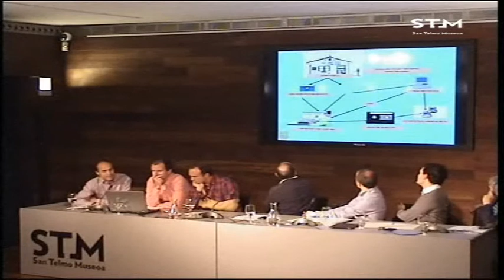Urumea ibaiaren kudeaketa, uholde-arriskuaren aurrean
Foroa 2014ko maiatzaren 14an izan zen San Telmo Museoan “Ura, ibaiak eta herriak” zikloaren barnean. Parte-hartzaileak Juan Karlos Izagirre, Iban Zubeldia, Xabier Rubio, Iñigo Ansola Kareaga, Andoni Da Silva eta Fernando García izan ziren.